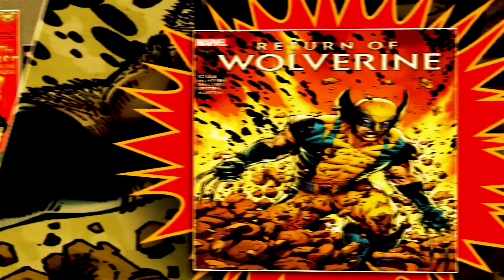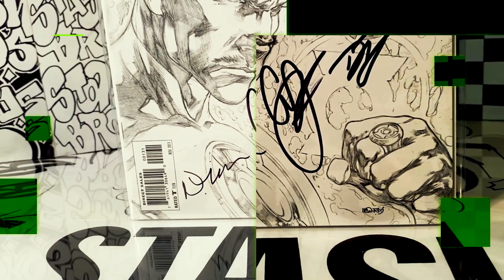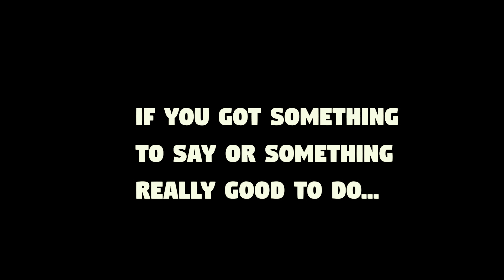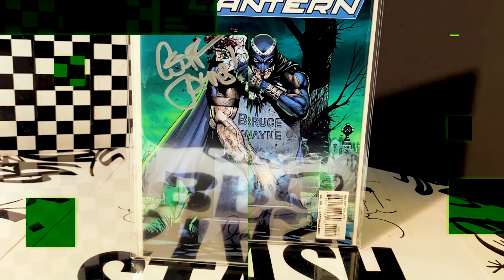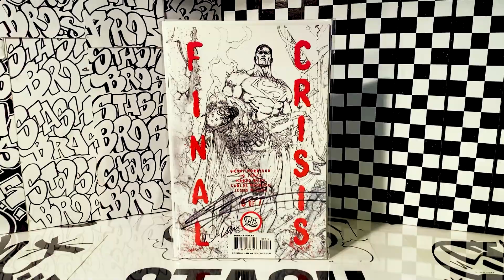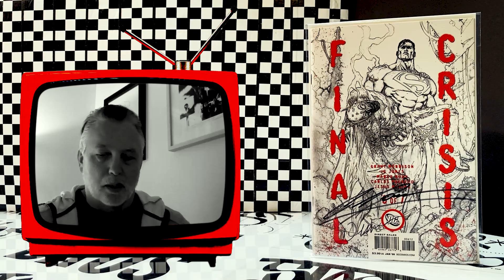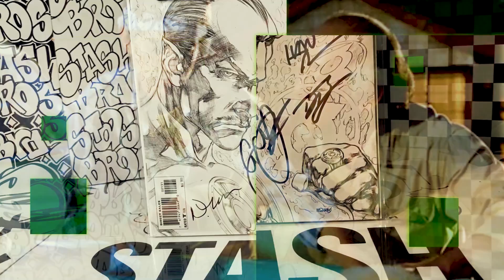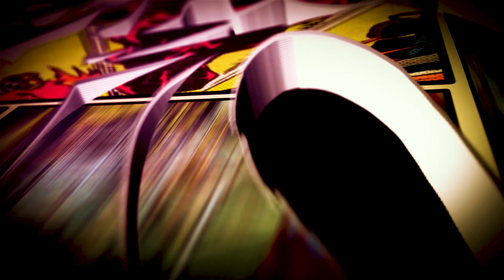CBC 14 Doug Mahnke part 1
First time I got to interview the legend, artist Doug Mahnke!